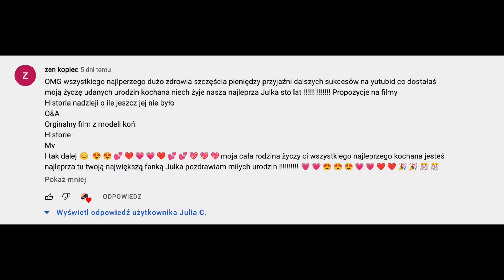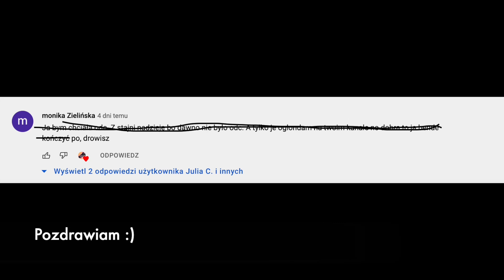Sarsa "Balony" || Schleich Bayala Music Video || - Special for my 19th birthday 🦄🦋🎈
Cześć! 17 lipca obchodziłam swoje 19-ste urodziny. Byłam wtedy na wakacjach w Portugalii, dlatego filmy urodzinowe nagrywam z opóźnieniem. Poprosiłam was na Instagramie, na Facebooku oraz na karcie "Społeczność" na YT o pisanie pomysłów na filmy urodzinowe. Bardzo dziękuję za wszystkie przysłanie pomysły. 🥰❤️
Pierwszy film to Mv. Osoby, które zaproponowały ten film są podane na końcu filmu. 😉
Piosenka nie była podana w pomysłach.Wybrałam piosenkę "Balony", ponieważ jej tekst pasował mi do tematyki urodzin.  🎈
W filmie wystąpiły magiczne konie z firmy Schleich Bayala, a tło zrobiłam za pomocą green screena. Napisy zostały dopasowane do tła, tak samo efekty. Moim zdaniem super wyszedł ten teledysk. Jestem z niego bardzo  zadowolona. 😍💕🦄
Będą jeszcze dwa filmy z okazji urodzin, więc wyczekujcie! 😁